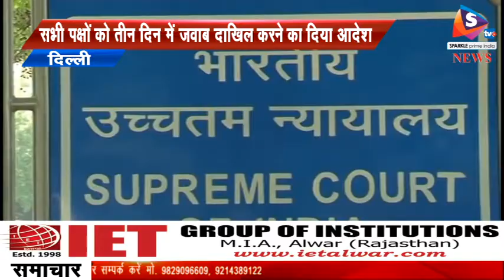एससी एसटी एक्ट संशोधन पर सुप्रीम कोर्ट का रोक लगाने से इंकार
-सुप्रीम कोर्ट ने एससी/एसटी एक्ट को लेकर दिए अपने पहले फैसले पर रोक लगाने इनकार कर दिया है। केंद्र सरकार की पुनर्विचार याचिका पर सुनवाई करते हुए शीर्ष कोर्ट ने इस मामले में सभी पक्षों को 3 दिनों के अंदर विस्वृत जवाब दाखिल करने का आदेश दिया है।
 सुप्रीम कोर्ट ने इस मामले की खुली अदालत में सुनवाई करते हुए कहा है कि एससी-एसटी ऐक्ट के प्रॉविजन से कोई छेड़छाड़ नहीं की गई है। सुप्रीम कोर्ट की दो जजों की बेंच ने कहा है कि वह इस ऐक्ट के खिलाफ नहीं है, लेकिन निर्दोषों को सजा नहीं मिलनी चाहिए। शीर्ष अदालत ने कहा कि कोर्ट से बाहर क्या हो रहा है, उससे उन्हें लेना-देना नहीं है। उन्होंने कहा कि हमारा काम कानूनी बिंदुओं पर बात करना और संविधान के तहत कानून का आकलन करना है। कोर्ट ने कहा कि एससी-एसटी ऐक्ट में पीडि़त को मुआवाजा देने में देरी नहीं होगी। उसके लिए एफआईआर के इंतजार की जरूरत नहीं है। केंद्र सरकार की ओर से बार-बार 20 मार्च के फैसले पर स्टे लगाने के आदेश को कोर्ट ने ठुकरा दिया। यही नहीं सुप्रीम कोर्ट ने प्रदर्शनकारियों पर तंज कसते हुए कहा है कि जो लोग सडक़ों पर प्रदर्शन कर रहे हैं उन्होंने हमारा जजमेंट पढ़ा भी नहीं है। हमें उन निर्दोष लोगों की चिंता है जो जेलों में बंद हैं। केंद्र सरकार की ओर से दायर याचिका पर सुनवाई करते हुए चीफ जस्टिस दीपक मिश्रा, जस्टिस उदय उमेश ललित और जस्टिस आदर्श कुमार गोयल की खंडपीठ ने कहा, वह एक्ट के खिलाफ नहीं है लेकिन निर्दोषों को सजा नहीं मिलनी चाहिए। अटॉर्नी जनरल केके वेणुगोपाल ने सोमवार को भारत बंद के दौरान बड़े पैमाने पर हुई हिंसा और जान-माल के नुकसान का हवाला देते हुए सुप्रीम कोर्ट से तत्काल सुनवाई करने की मांग की थी। जिसके बाद शीर्ष अदालत ने सुनवाई के लिए 2 बजे का समय तय किया था। केन्द्र सरकार ने अपनी पुनर्विचार याचिका में कहा है कि 1989 में बनाये गये इस कानून के कठोर प्रावधानों को नरम करने संबंधी 20 मार्च के फैसले के बहुत ही दूरगामी परिणाम हैं। पुनर्विचार याचिका को न्यायोचित ठहराते हुये केन्द्र ने कहा है कि अनुसूचित जाति और अनजातियों की सामाजिक आर्थिक स्थिति में सुधार के अनेक उपायों के बावजूद वे अभी भी कमजोर हैं। याचिका में कहा गया है कि वे अनेक नागरिक अधिकारों से वंचित हैं। उनके साथ अनेक तरह के अपराध होते हैं और उन्हें अपमानित तथा शर्मसार किया जाता है। अनेक बर्बरतापूर्ण घटनाओं में उन्हें अपनी जान माल से हाथ धोना पड़ा है। याचिका के अनुसार अनेक ऐतिहासिक, सामाजिक और आर्थिक कारणों से उनके प्रति बहुत ही गंभीर अपराध हुए हैं। केन्द्र ने कहा है कि इस कानून की धारा18 ही इसकी रीढ़ है क्योंकि यही अनुसूचित जाति और जनजातियों के सदस्यों में सुरक्षा की भावना पैदा करती है और इसमें किसी प्रकार की नरमी ज्यादतियों के अपराधों से रोकथाम के मकसद को ही हिला देती है।